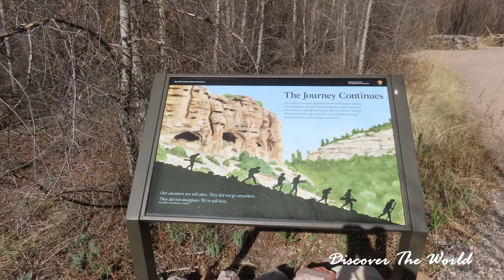GILA CLIFF DWELLINGS NATIONAL MONUMENT - NEW MEXICO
Coordonnées GPS:  33.22384, -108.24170  Centre des Visiteurs
Coordonnées GPS:  33.22955, -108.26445  Stationnement
Coordonnées GPS:  33.22950, -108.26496  Début du sentier
Coordonnées GPS:  33.22678, -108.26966  Habitations

Situé au Nouveau-Mexique, ce parc protège les restes archéologiques du peuple Mogollon qui a vécu à cet endroit vers la fin du 13 siècle.

Ce peuple a érigé leurs habitations troglodytes dans le désert de Sonora, leur permettant ainsi d'avoir une vue sur la vallée et ainsi être à l'abri des envahisseurs.

De plus, la rivière Gila, située au pied des falaises, leur fournissait de l'eau qui était essentielle pour les différentes cultures.

Pour une raison encore inconnue en ce jour, ce peuple a quitté cet endroit au début du 14e siècle.

Les habitations troglodytes construites dans les falaises sont accessibles par un sentier en boucle de 1,6 kilomètre.

Le début du sentier est relativement plat et serpente le long d'un étroit canyon.  Cependant, il mène rapidement à une section escarpée qui comporte de nombreuses marches taillées dans la pierre.

Nous pouvons entrer dans les habitations troglodytes.  Un ranger est présent sur place pour nous donner de l'information sur ce site.

Il y a plusieurs pièces et certaines de ces pièces sont accessibles par de courtes échelles en bois.

Le site est encore très bien préservé.  On peut également y observer quelques pictogrammes.

Une fois la visite terminée, nous avons descendu à un niveau inférieur par une longue échelle en bois, ce qui nous a permis de retourner sur le sentier.

Cette dernière section du sentier est constituée d'une longue série de marches que nous descendons pour retourner vers le stationnement.

Si vous désirez obtenir plus d'informations à propos de ce parc, je vous invite à visiter ce site web: